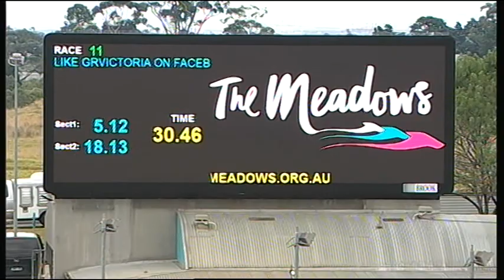MEP WED 22 MAR 17 R11